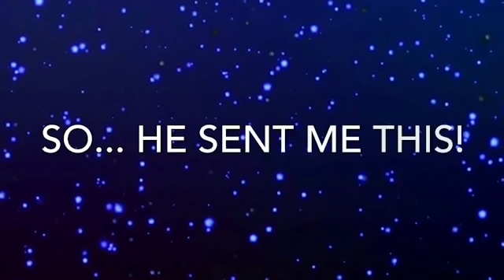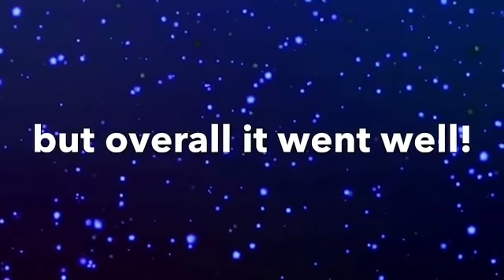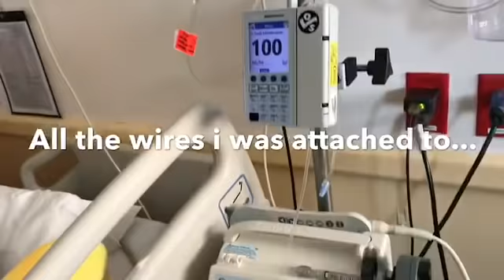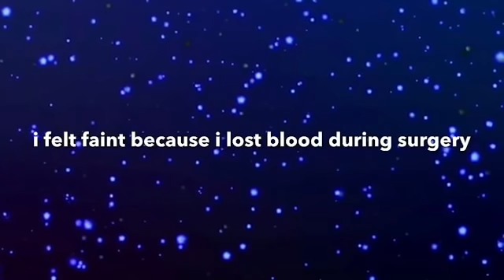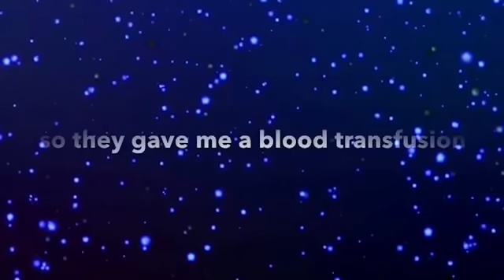SCOLIOSIS SURGERY VLOG PART 1 // CHECK OUT PART 2! LINK IN DESCRIPTION!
Here's my surgery vlog that you have all been waiting for!! As you know, I had 2 surgeries so this is my first surgery, then there will be part 2 which is my second surgery, and part 3 ENJOY❤️❤️❤️